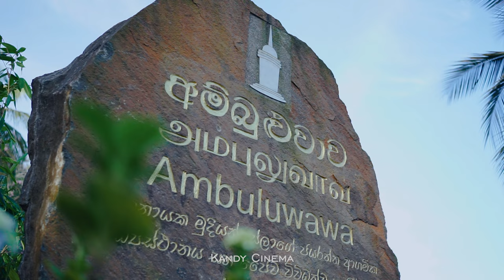Ambuluwawa Tower Sri Lanka | Tea Cottage Resort Nawalapitiya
In Frame - Hiru Kaushalya
Videography - Kandy Cinema (Pvt) Ltd
Drone - Sidath Vimukthi

Ambuluwawa Tower is located in the suburbs of Gampola Town in Sri Lanka. There has been an increased popularity in recent times especially due to the breathtaking views you can experience when you climb to the top of the Ambuluwawa Tower. It is also known for its narrow spiral staircase which some visitors find challenging to climb. It is one of the coolest places to visit in Sri Lanka if you are up for the challenge.

Ambuluwawa Mountain

Ambuluwawa mountain peak has a height of 3567 feet above sea level. It is located over 1000 feet above Gampola Town. The tower is located on the summit of the mountain peak. Since there are no other mountains in the surrounding area and due to its unique location, Ambuluwawa Tower gets an undisturbed view from far away and vice versa. The tower is visible from Gampola Train Station.

Ambuluwawa Tower

The 48 meters tall, cone-shaped tower houses the Stupa (Pagoda) of the Buddhist Temple. As you climb up, it has several viewing platforms for you to enjoy the stunning views. The staircase gets narrower as you go up. The spiral staircase will be a challenging one to climb if you are not comfortable with heights.

Biodiversity Complex

Ambuluwawa Biodiversity Complex is the first of its kind in Sri Lanka. It was opened in 2009. It is home to a variety of plants. It is considered as the fourth botanical garden in Sri Lanka.

It is a multi-religious center where followers of all faiths practiced in Sri Lanka come to practice their religion. It consists of a Buddhist Temple, Hindu Temple, a Church, and a Mosque.

Getting there:
Nearest Town: Gampola

You can travel by train to visit Ambuluwawa Tower. Gampola is the nearest train station. It is advisable to hire a tuk-tuk/taxi from Gampola if you are getting there by public transport. Gates open at 8.30 am. The distance from the entrance to the mountain peak is about 2.5 -3 km. You can take your car, hire a TUK TUK or walk to the top.